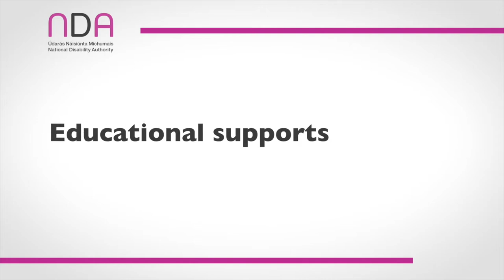7.1. ISL Act Report: Video 7.1 - Section 5a, Educational supports for deaf children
Report on the Operation of the Irish Sign Language Act 2017 (December 2021)
Video  7.1 - Section 5a, Educational supports for deaf children